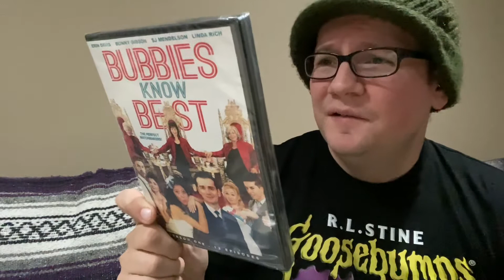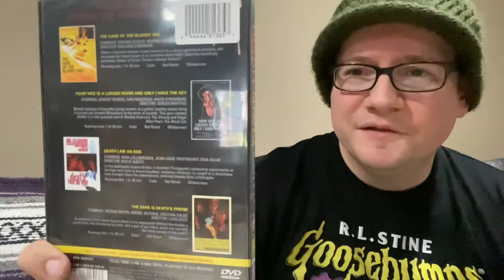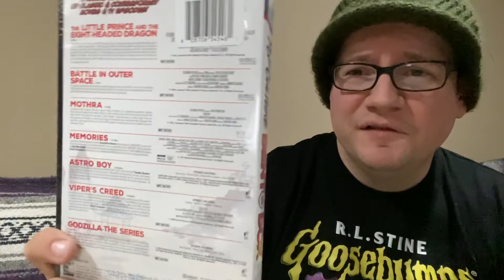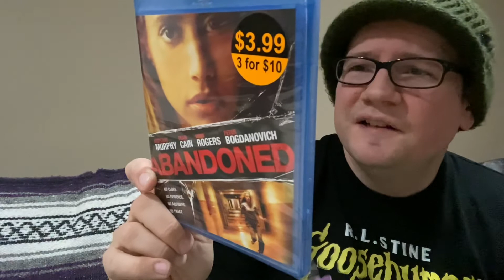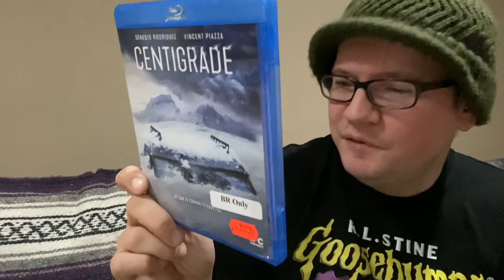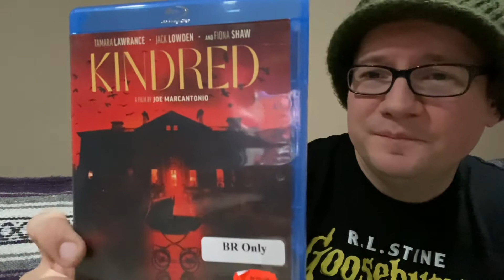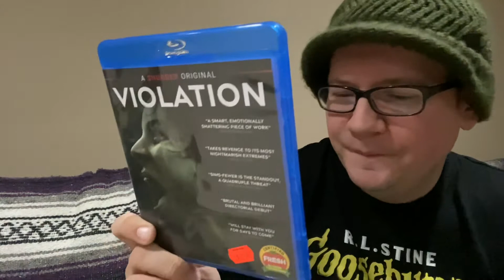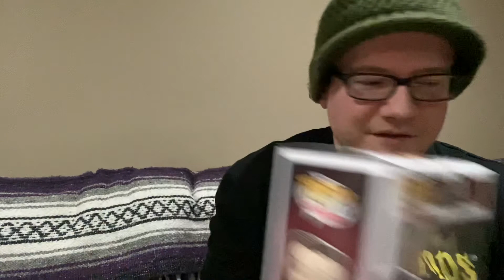Dollar Tree January 2022 Blu-ray/DVD haul part 3 plus Walmart and Wonder Books 1/23/2022